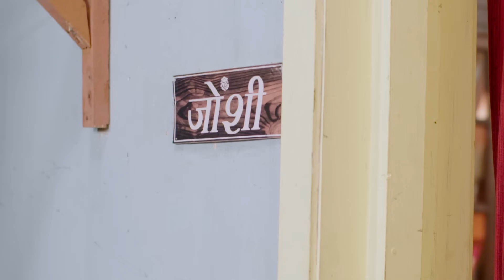Siddhivinayak | Ep.73 | Sidhi के दूसरे जनम की वजह Vinayak ! | Full Episode | AND TV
Show Name : Siddhivinayak
Producer/Star Cast : vinayak kundra,Sidhi Joshi
Episode No : 73